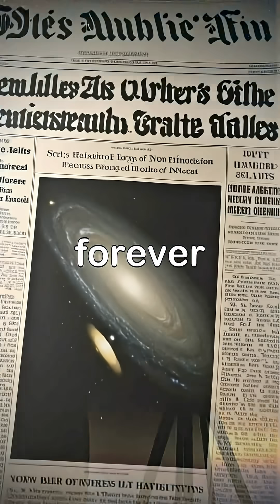The Day Our Universe Grew 100 Billion Times 🤯hubble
What if everything you knew about the size of the universe was suddenly wrong? In the mid-1920s, Edwin Hubble made the shocking discovery that "nebulae" like Andromeda were actually entire, distant galaxies. This single revelation instantly expanded the known universe beyond measure.